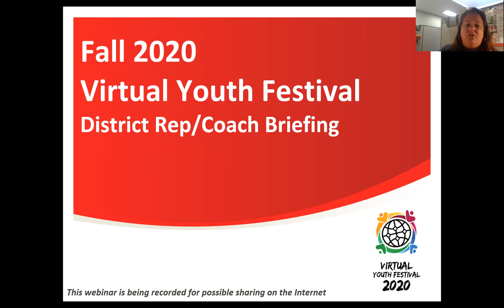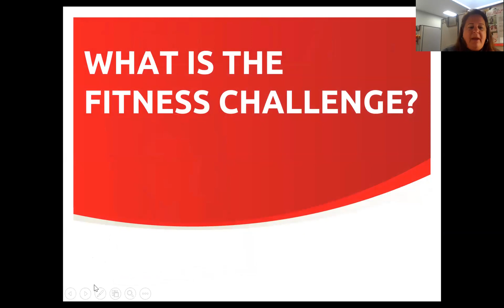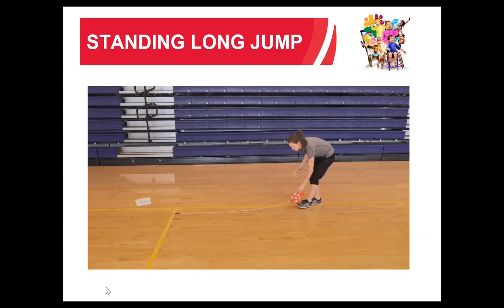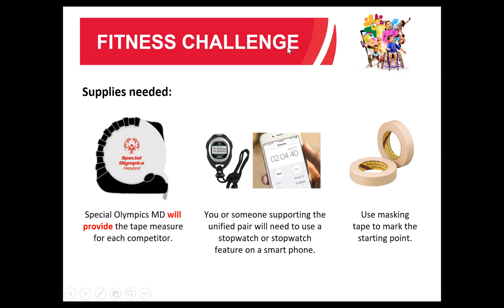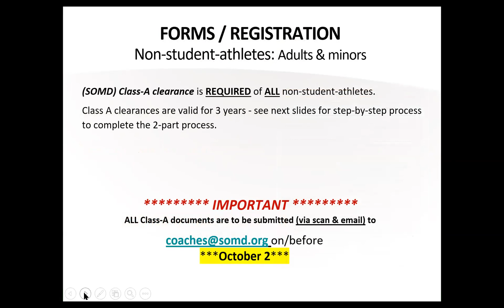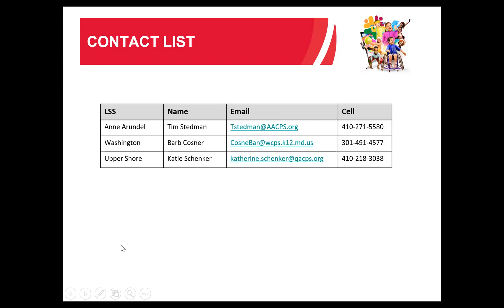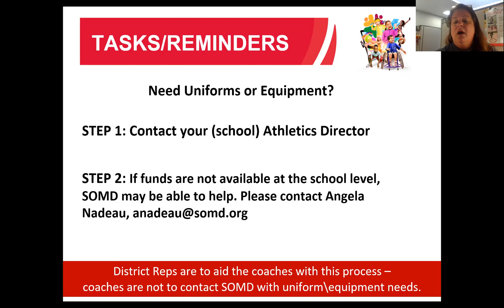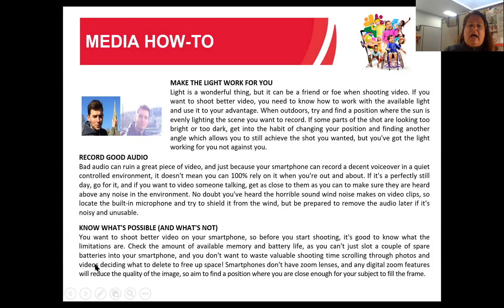Virtual Youth Fitness Festival DR/Coaches Training